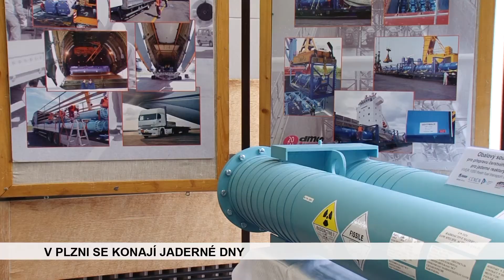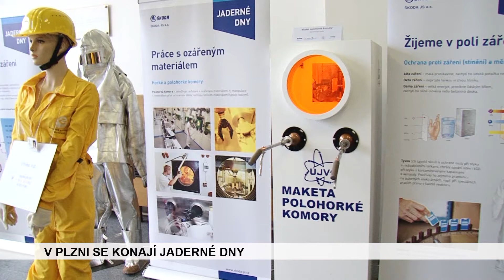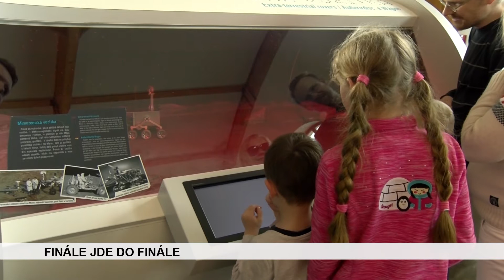Zprávy - pondělí 24.4.2017